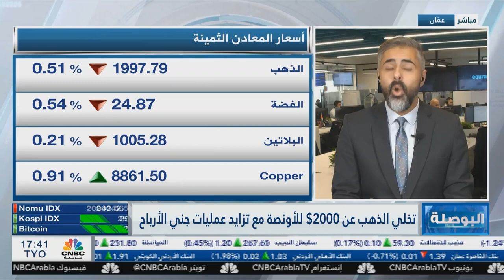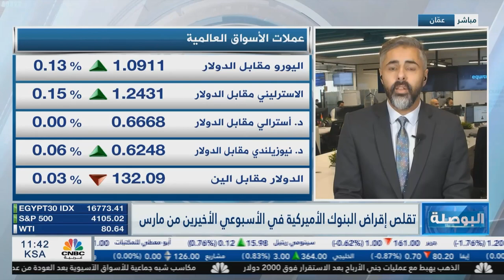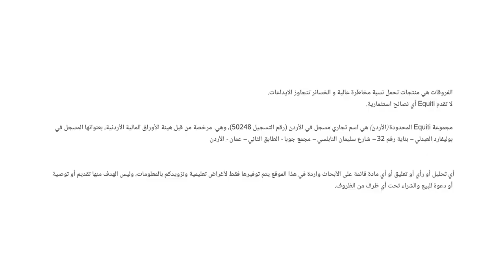تقرير الوظائف جيد لكن لن يغير توجهات الفيدرالي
صدر يوم الجمعة تقرير الوظائف الأمريكي وأفاد بتراجع معدل البطالة لمستوى 3.5% وأضاف الاقتصاد 236 ألف وظيفة في مارس بالمقارنة مع 326 ألف وظيفة في فبراير.

بدأ الذهب تحركاته هذا الأسبوع متخليًا عن مستوى 2000 دولار للأونصة واستقر بالقرب من مستوى 1995 دولار الأونصة وسط حالة من الاستقرار في ظل الضبابية.

انخفض إجمالي إقراض البنوك التجارية الأمريكية بنحو 105 مليار دولار، مما يشير إلى تشديد شروط الائتمان ويثير مخاوف من حدوث ركود، وكان قد انخفض الإقراض الإجمالي في منطقة اليورو والمملكة المتحدة كذلك.